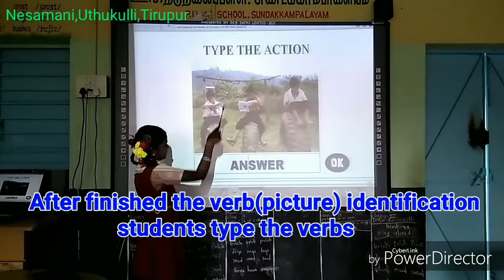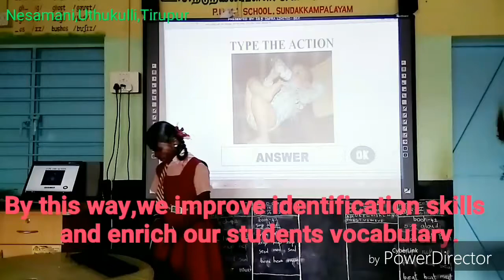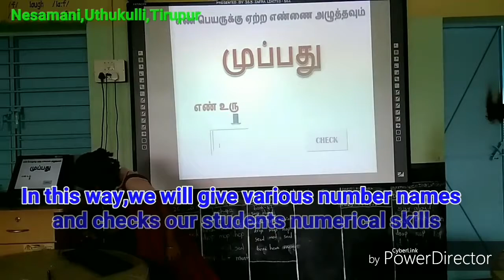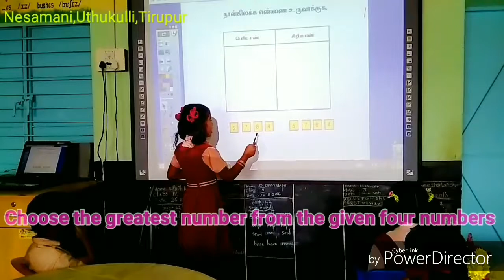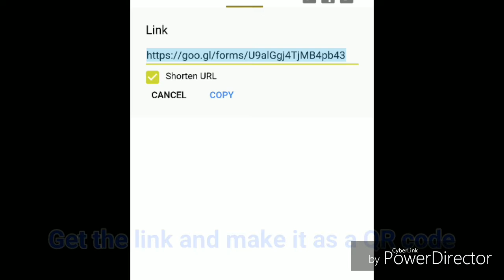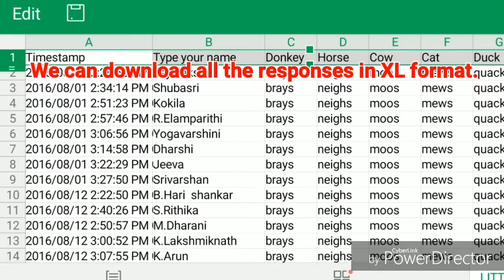Ict in My class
Nesamani